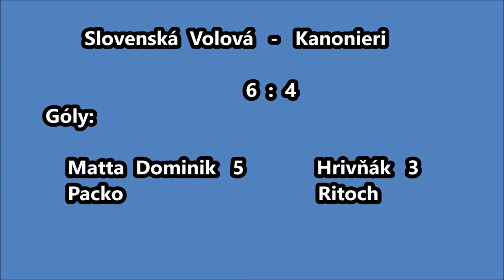XVII.ročník MFL, 2. liga - Slovenská Volová vs. Kanonieri (Humenné, 25.11.2018)